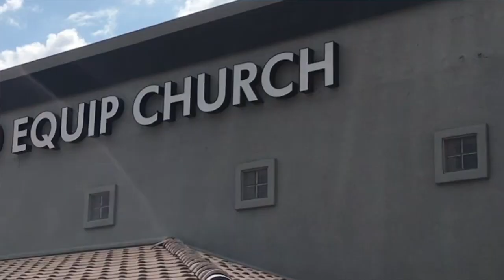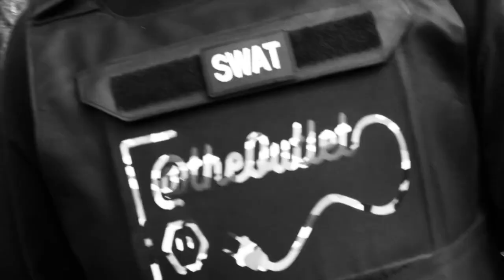LowRiders Car Show PHX AZ - P.O.W.E.R Session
What's up YouTube Fam. can't believe this is our SEVENTH P.O.W.E.R. Session of Season 3 on YOUTUBE! Thanks so much for the support! Our content is improving and our subscribers and view hours are increasing! This is a Behind The Scenes sneak peek of Thr3dae Da Mouthpiece NEW music video "I Ont Do It." This was shot at the 7th Annual LowRiders Car Show. Enjoy as you watch a A LowRider Car Show and some music video content! @GODOVEREVERYTHINGGLOBAL @th3rddaedamouthpiece560

We are excited and hope you continue to enjoy our vlogs, behind the scenes, dance classes, exercise instruction, art lessons, instruments, music, and NOW this year, we have the privilege and honor to offer auto/diesel mechanic classes and PODCAST INTERVIEWS!

Leave some suggestions on a P.O.W.E.R. Session, you want to see our coaches produce!